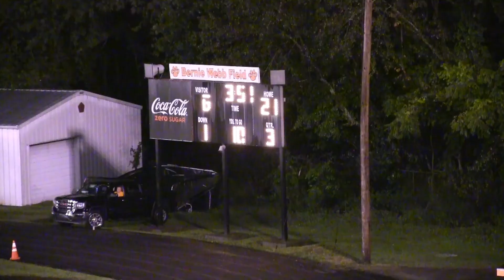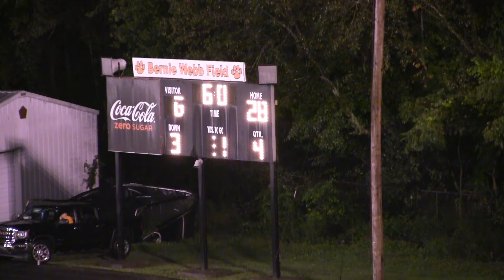20200828 Volunteer at Sullivan Central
Volunteer Falcons playing at Sullivan Central on August 28, 2020